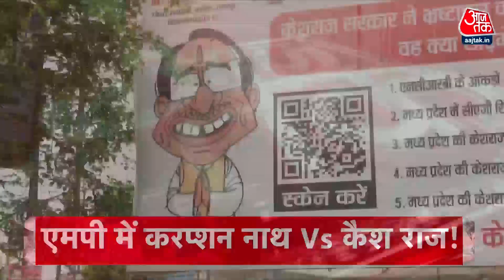Top Headlines Of The Day: Jammu-Kashmir Encounter| UP News| Pragati Maidan Robbery| Aaj Tak News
जम्मू कश्मीर में आतंकवाद  पर सेना का प्रहार, कुलगाम में आतंकियों की घेराबंदी, गोलीबारी में मारा गया अलबदर का एक आतंकी
यूपी के फतेहपुर में लव जिहाद पर हंगामा,पहचान छिपाकर हिन्दू लड़की से दोस्ती.रेप और फिर हत्या के आरोपो पर घिरी पुलिस